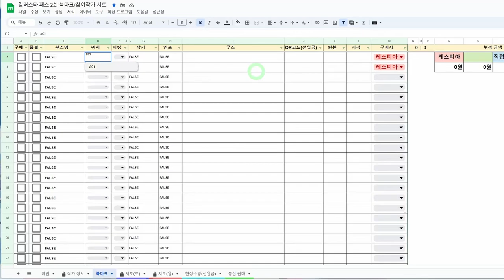제2회 일러스타 페스 구글 시트 홍보영상 맛보기